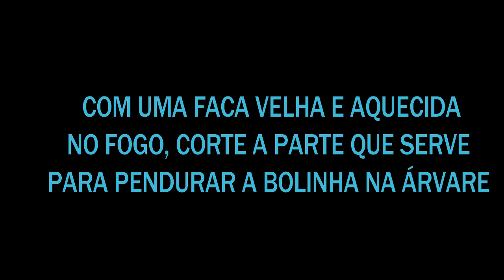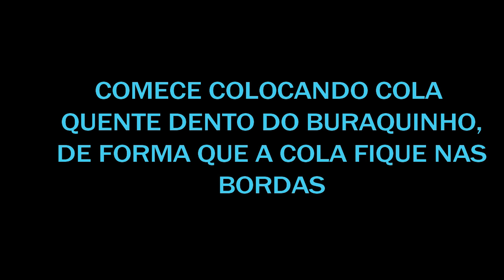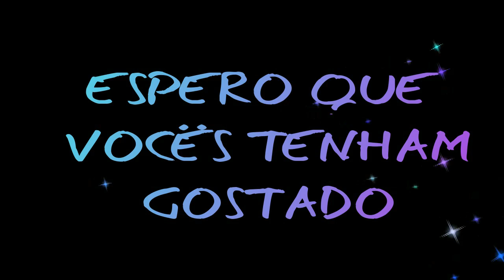DIY - Cordão de luzes com bolinhas de Natal - Por Vaidade não tem idade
Oi meus amoresss, hoje vim com um DIY muito legal, para reaproveitar aquelas bolinhas e pisca piscas de natal que estão ai paradinhos, vamos dar vida a eles?